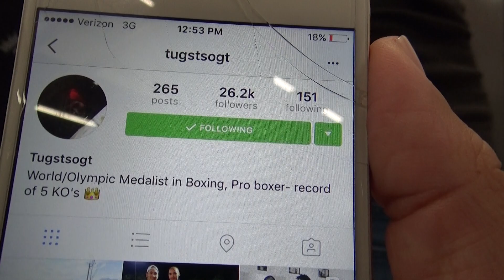king tug of mongolia on his next fight! EsNews Boxing